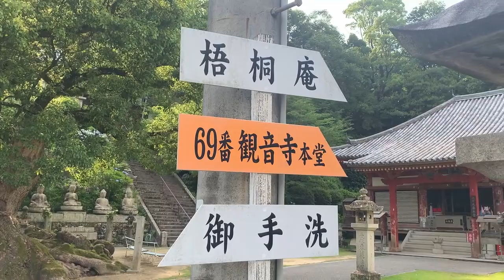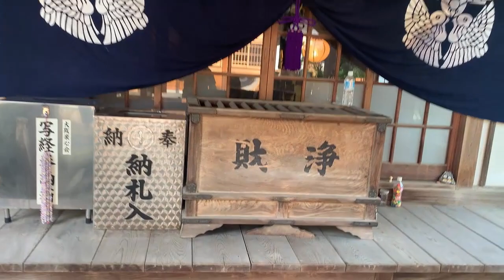四国八十八ヶ所霊場 第68番札所 七宝山 神恵院